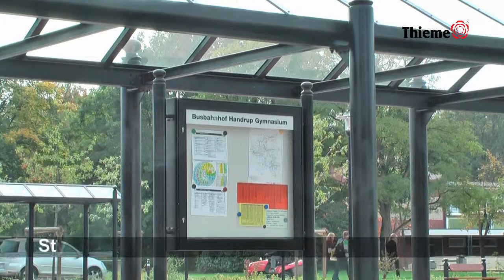New Coach and Bus Station in Handrup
The refurbished coach and bus station in Handrup, near the secondary school Leoninum, is characterized by Thieme's bespoke bus shelters, bollards, benches and display cases.
The system Münster by Thieme. Homogeneous. Stylish. Functional.